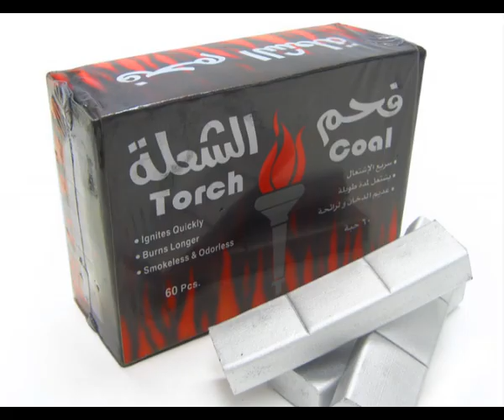Torch Coal - Silverkolet för vattenpipan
Torch Coal, även kallat silverkol är ett mycket bra alternativ till dem som inte gillar snabbkol. Fördelen är att det inte blir någon bismak från kolet, nackdelen att det tar lite längre tid att tända.